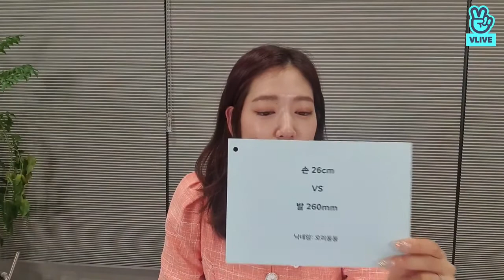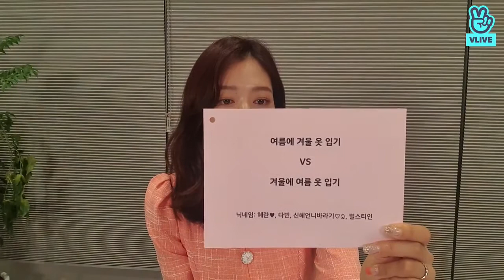VLIVE PARK SHIN HYE Let's Play 'Balance Game'! 2021/05/15 eng sub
Let's Play 'Balance Game'!

2021/05/15

21:59 KST